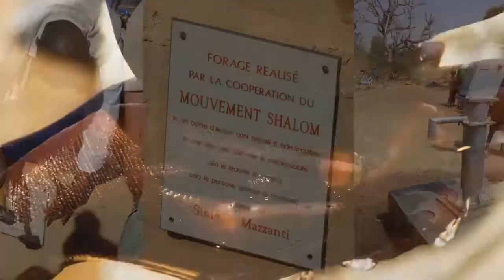puntata 52 Peace Maker Movimento Shalom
Puntata 52 di Peace Maker dedicata alla Festa della Carità di Staffoli, con l'intervento di Silvio Della Maggiore in veste di fondatore, di questa festa, voluta quarantanni fa proprio da don Andrea Cristiani, che - ancora seminarista - fondava anche il Movimento Shalom. Nella stessa puntata potremo ascoltare la testimonianza di don Roberto Dichiera, che deve la sua vocazione ad un'esperienza di giovane particolarmente scapestrato.